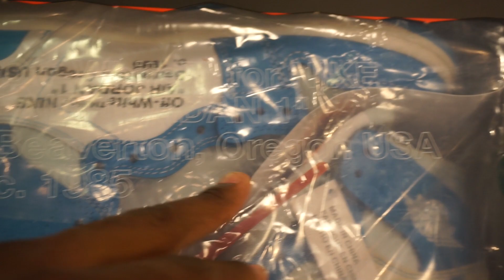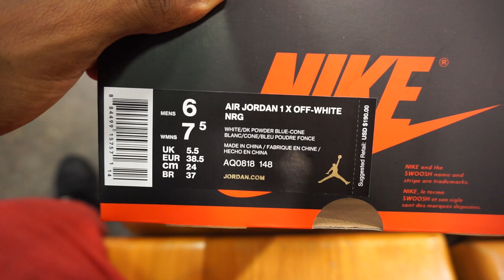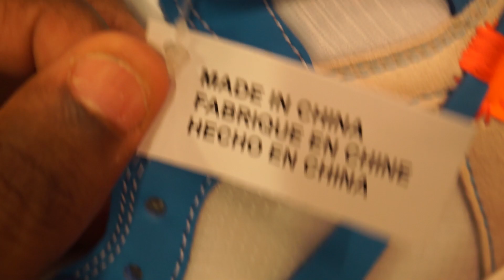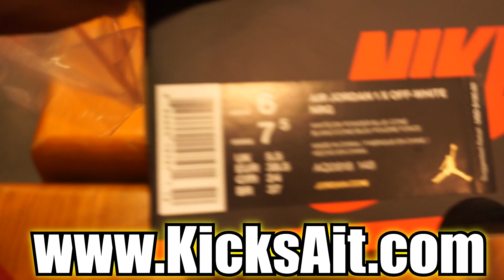JORDAN 1 OFF-WHITE UNC EARLY DETAILED REVIEW